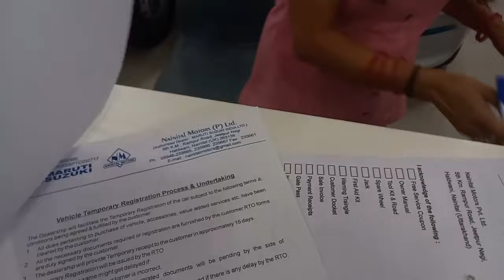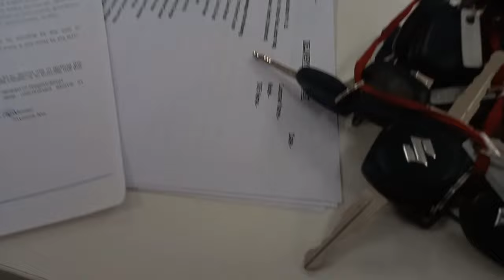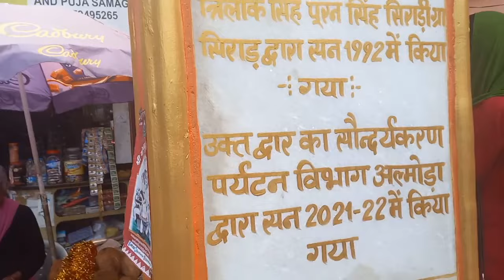आखिरकार हमने भी गाड़ी ले ली 🤩💕पापा ने देखो क्या कहा सब हो गए हैरान 😮😮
आखिरकार हमने भी गाड़ी ले ली 🤩💕पापा ने देखो क्या कहा सब हो गए हैरान | ‎@Pradeep Gailakoti Vlogs
हमने भी ले ली गाड़ी कैसी लगी आपको जरूर बताए को शेयर जरुर करे धन्यवाद 💕🤩
अल्मोड़ा नैनीताल मोटर नवीन लोहनी जी द्वारा वितरित की गई